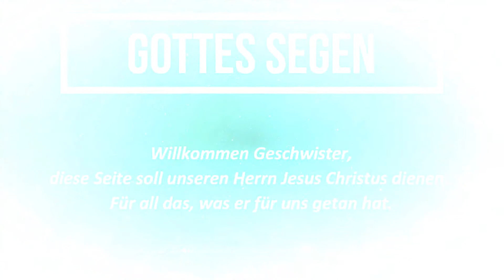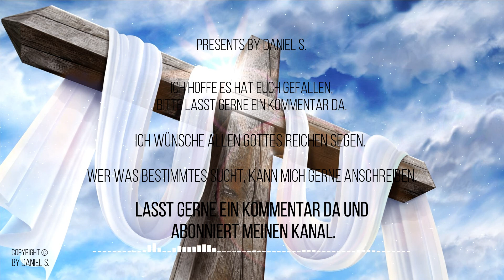02 Fuka - Shalom Alachem PlaybacksbyDanielS.